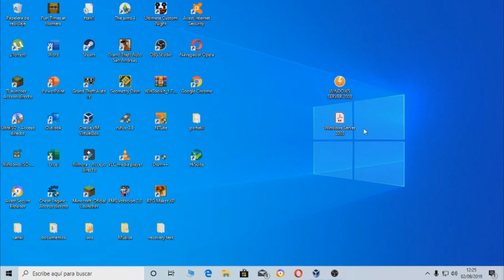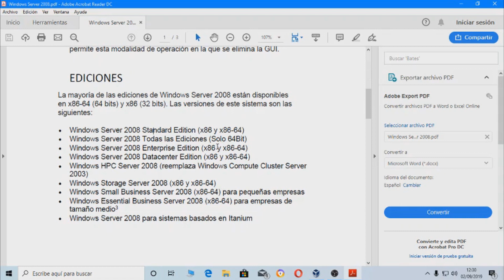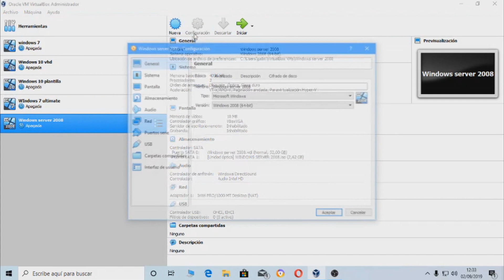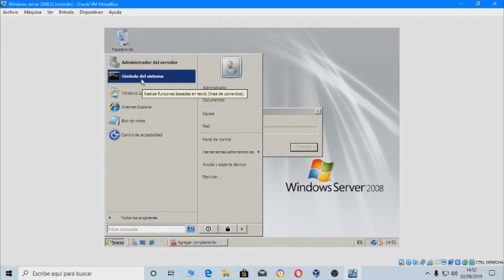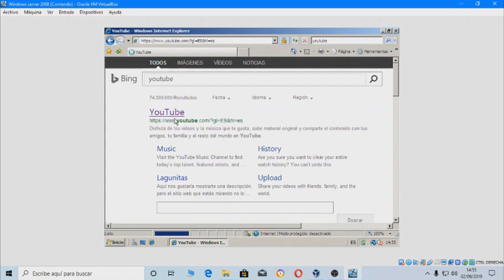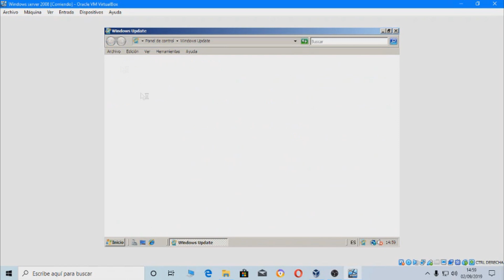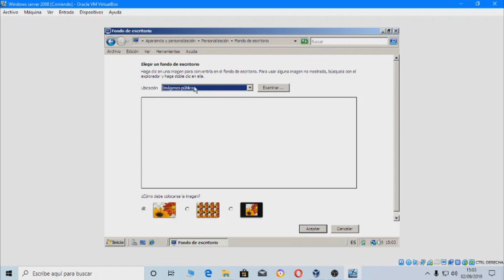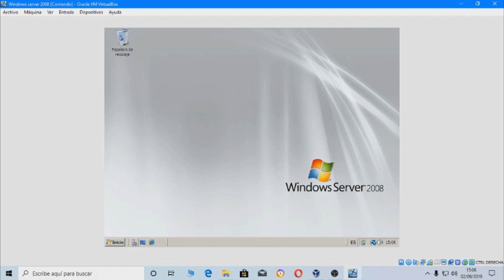Explorando Windows Server 2008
En este video continuamos con la serie explorando windows. Hoy toca Windows server 2008, un Sistema Operativo creado para funcionar en servidores. Si quereis probar vosotros mismos el sistema operativo teneis todos los links necesarios aquí abajo:

Chaoo!!!